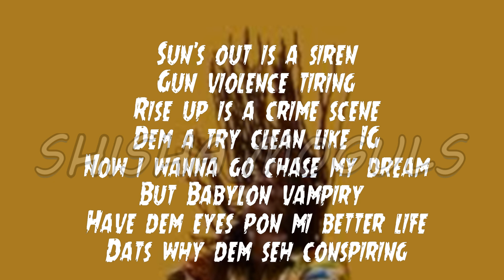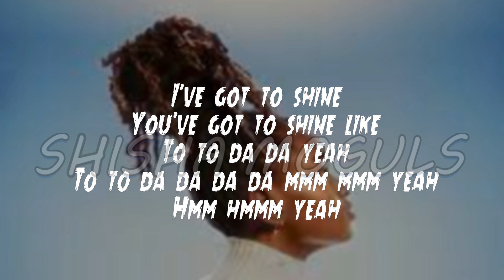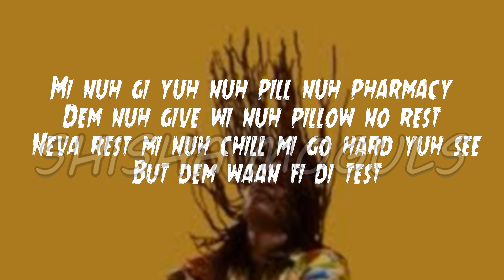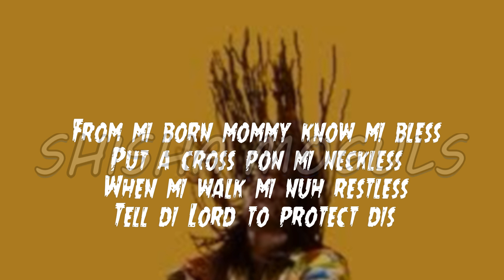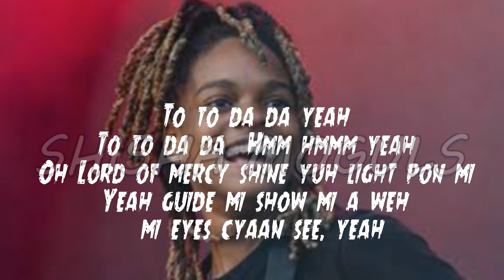Koffee - Shine Lyrics (2022)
Nuff respect to Koffee ...massive tune...Tried our best to transcribe